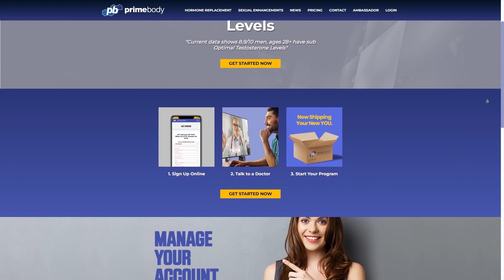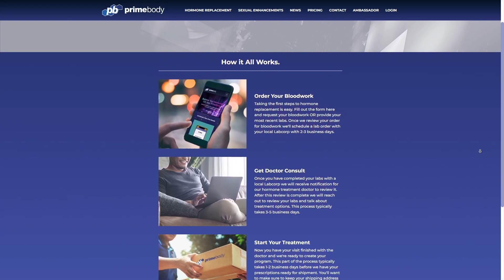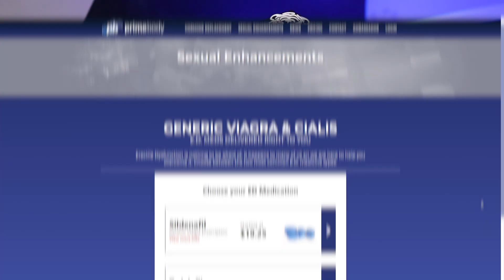Testosterone Therapy (TRT) How To Start!